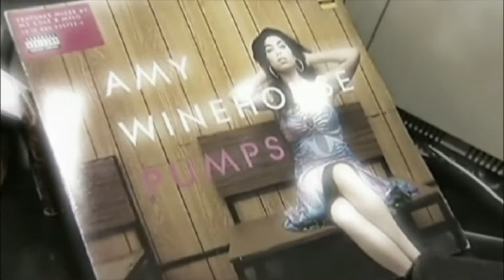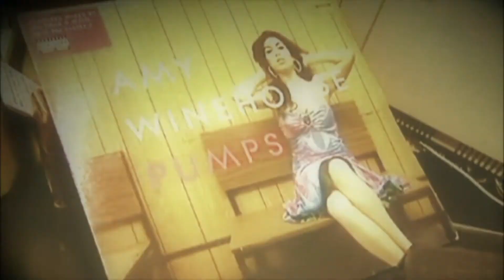Amy Winehouse - various clips.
Tears dry Salsa style mix.